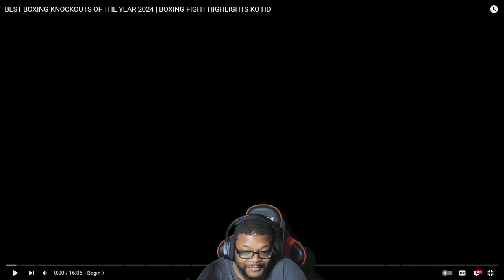Best Boxing Knockouts of 2024 Reaction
Get ready to see the best boxing knockouts of 2024 in this reaction video! Watch as I react to some of the most intense and jaw-dropping boxing highlights from this year's matches.